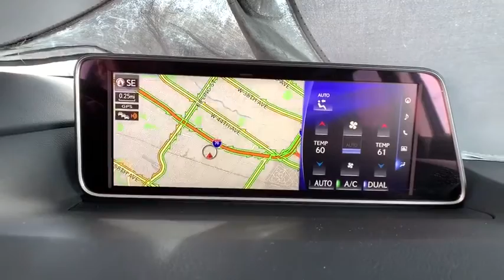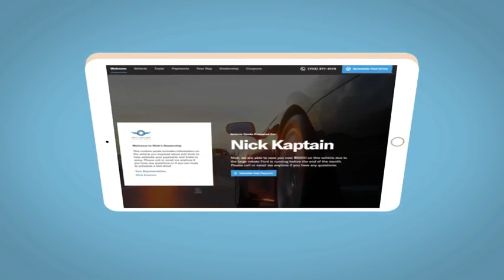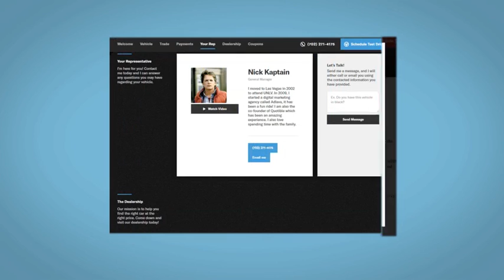2017 Lexus RX Denver, Lakewood, Wheat Ridge, Englewood, Littleton, CO CN2023A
Eminent White Pearl Used 2017 Lexus RX available in Denver, Colorado at Medved Chevrolet Cadillac. Servicing the Lakewood, Wheat Ridge, Englewood, Littleton, CO area.

11001 West I-70 Frontage Road N

2017 Lexus RX 20/27 City/Highway MPG Clean CARFAX. Clean Carfax One Owner!, 3.5L V6 DOHC 24V, FWD, White Pearl, 31. This 2017 Lexus RX is located at the Medved Autoplex in Wheat Ridge. Medved gives you the MAX! Medved guarantees the MAXIMUM trade allowance for your trade! Price is after 3500.00 Push, Pull and Drag. All prices include $699 Dealer Handling Fee. Price does not include title or tax. Certified Pre-owned vehicles do not qualify for Push Pull and Drag. See Dealer for Details.